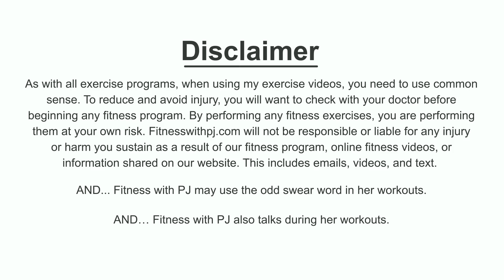Lower Body & Abs Kettlebell Workout for Women Over 40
Whether you are using a kettlebell or a dumbbell this workout helps you strengthen your thighs, hips, glutes and abs.

In other words, it's a keeper!

We start with a traditional strength routine, alternating between a lower body exercise and an ab exercise, and end the workout with a thigh-burning Tabata and an abs-on-fire Tabata that you won't soon forget.

Tools: a moderate & heavier kettlebell or a single dumbbell

3 x 30sec
Goblet squat
Plank with taps

3 x30sec
Reverse lunge
Kettlebell swing

3 x 30sec
Deadlift
Mountain climbers

8 x 20sec
Monster walks

8 x 20sec
Reverse curl
Russian Twists

💥 START YOUR 14-DAY TRIAL OF MY APP - OVER FIFTY FITNESS